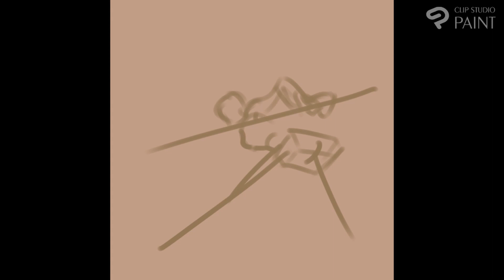[ Speedpaint ] Etna from Disgaea (Clip Studio Paint)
Illustration of Etna the Prinny overlord and queen of beauty! this is just my time-lapse taken from the built in Clip Studio Paint recording. Showing off my mess of an art process.

MUSIC____________________________________________________________________